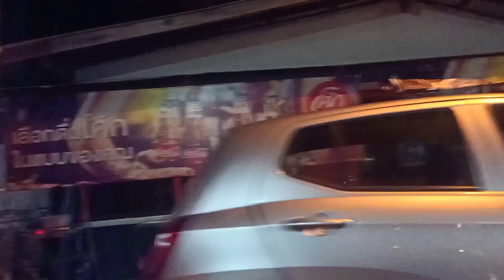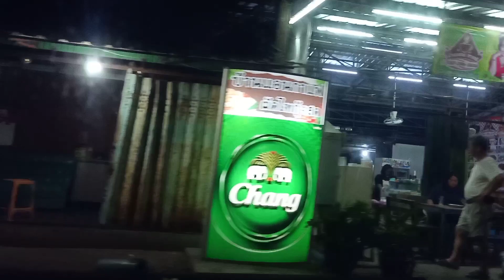Senn Vlog S2EP7: Sungai Kolok at Night